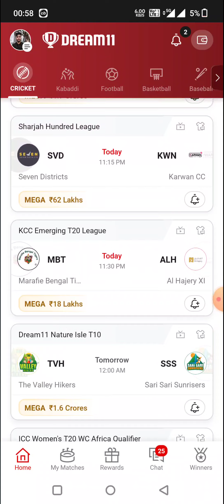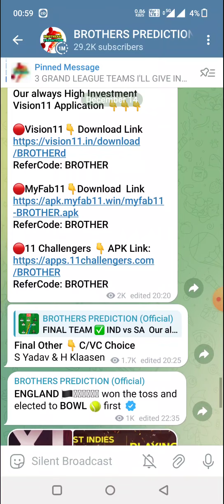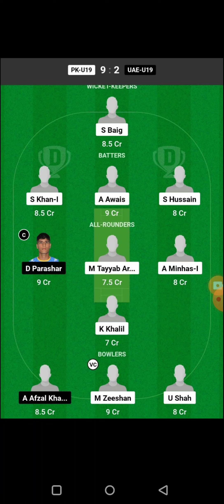ALP vs AMV SHARJAH HUNDRED LEAGUE CRICKET DREAM11 TEAM PREVIEW | ALIF PHARMA vs AMVIN SPORTS CLUB